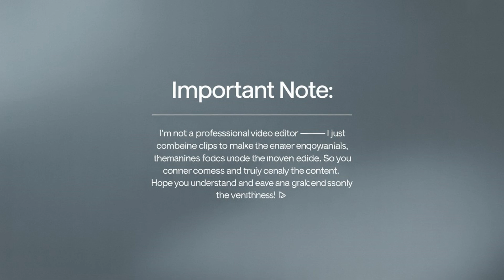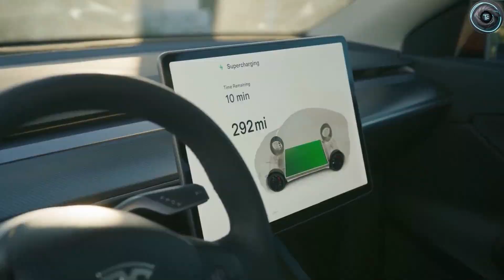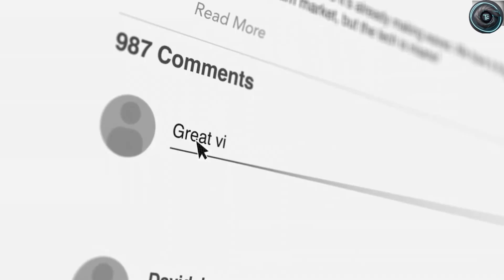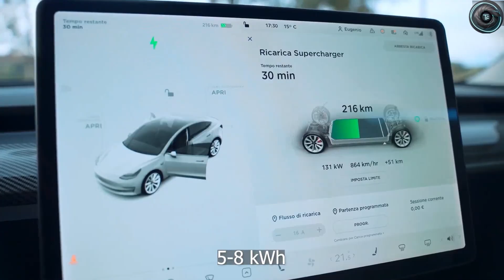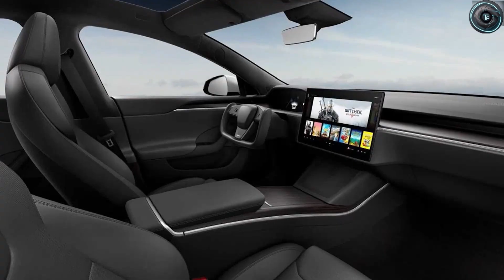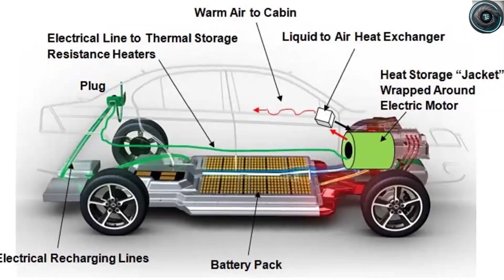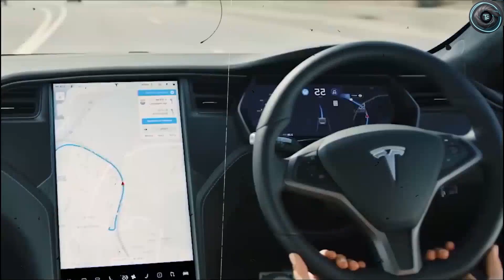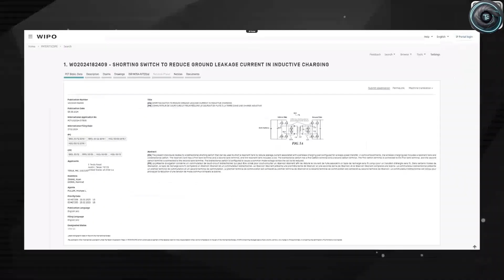Tesla’s Solid-State Battery Breakthrough – Elon Musk’s New Tech That Ends Lithium Forever!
Tesla has just revealed its most revolutionary innovation yet — the Solid-State Battery! This next-generation battery technology promises faster charging, longer range, and unmatched safety, completely redefining the future of electric vehicles. Elon Musk’s latest breakthrough could finally make EVs cheaper, more powerful, and accessible to everyone. In this video, we’ll explore Tesla’s new solid-state battery design, how it beats lithium-ion, and what this means for the future of Tesla and the entire EV industry.

⚡ Topics Covered:
00:00 – Tesla’s Solid-State Battery Reveal
01:22 – How It Differs from Lithium-Ion
03:15 – Range, Cost & Safety Upgrades
05:40 – Elon Musk’s Future Battery Vision
07:10 – When Solid-State Will Hit Production